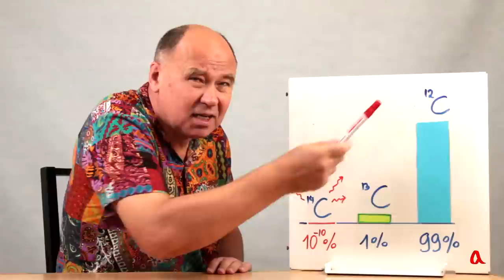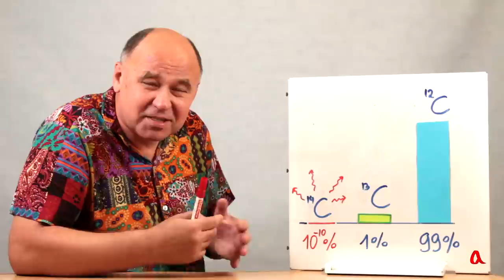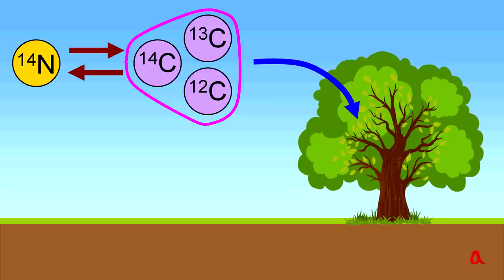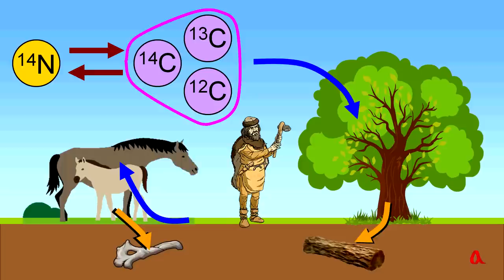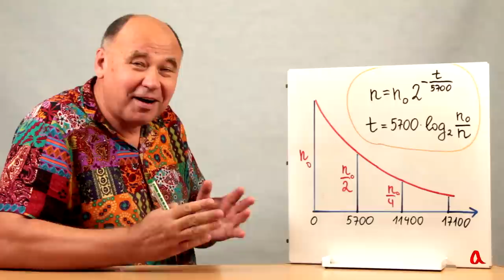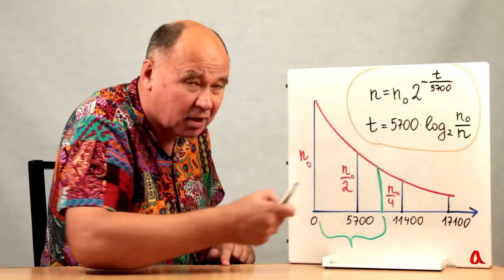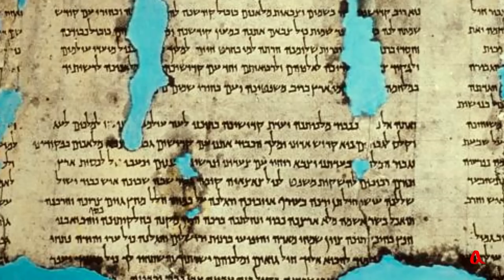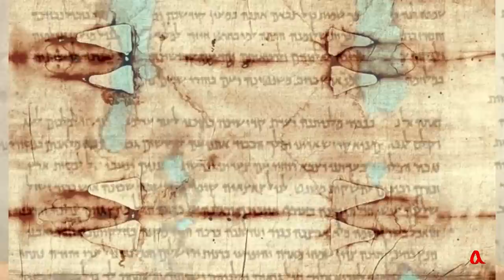Радиоуглеродный метод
Радиоуглеродный метод применяется для датировки органических останков и артефактов, возраст которых не превышает 50 тысяч лет. Он основан на том, что попавший в живой организм радиоактивный изотоп углерода С14 распадается с периодом полураспада 5730 лет.